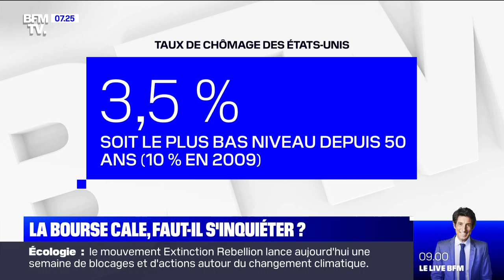La Bourse cale, faut-il s'inquiéter ?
L'inquiétude sur l'économie mondiale a paralysé la Bourse la semaine dernière. Partout dans le monde, les marchés ont décéléré après les 9 premiers mois qui ont été exceptionnels. À Paris, le CAC40 a perdu 2,7% en cinq jours. Vendredi, les marchés ont légèrement rebondi suite aux chiffres de l'emploi américain avec un taux de chômage de 3,5% soit le plus bas niveau depuis 50 ans. Comment expliquer ces nuages noirs qui s'accumulent sur les marchés financiers ? Faut-il s'en inquiéter ? - L'édito Eco de Nicolas Doze, du lundi 7 octobre 2019, sur BFMTV.

Chaque matin, dans Première Edition, Nicolas Doze décrypte les grands faits de l'actualité économique avec son ton direct et sans concession.